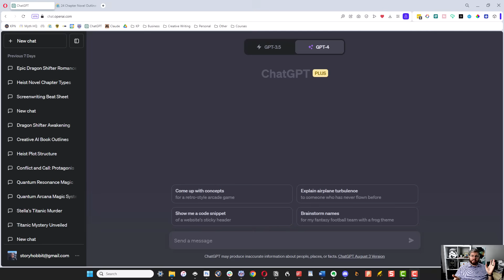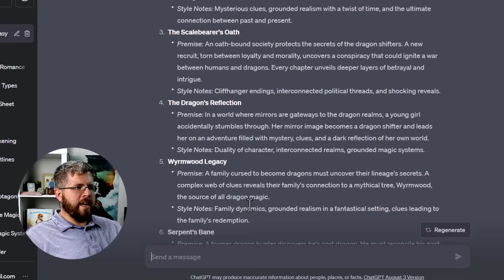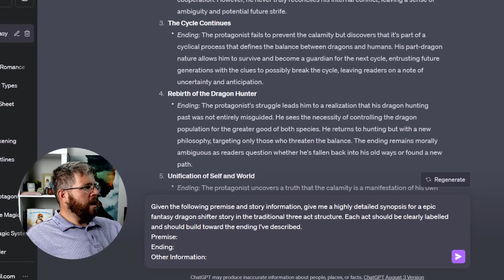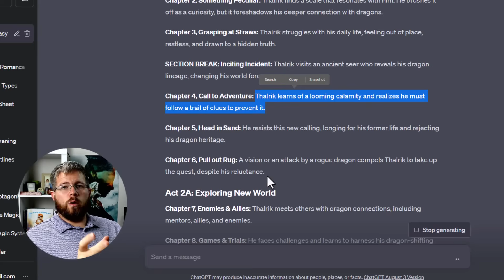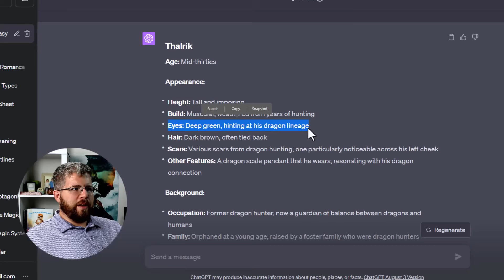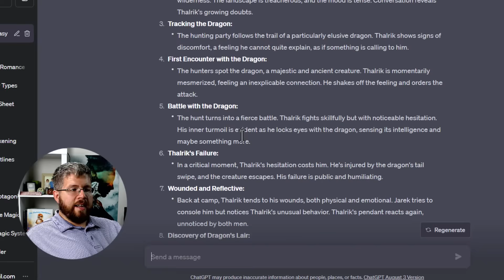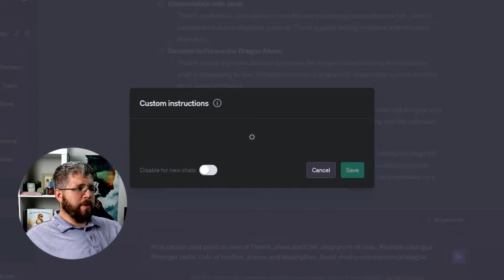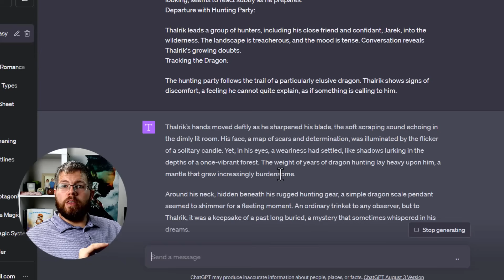The Only 7 Prompts AI Authors Need to Write Their First Book